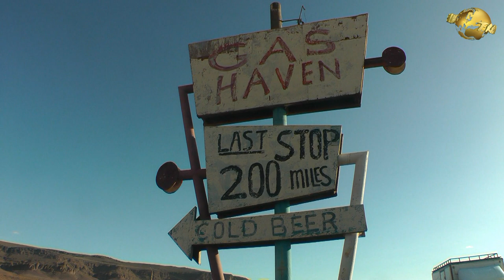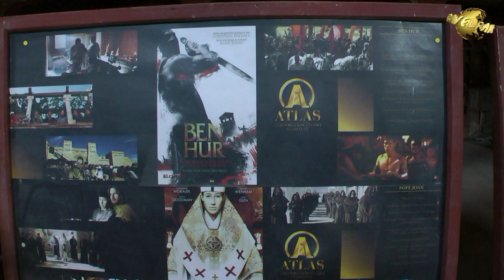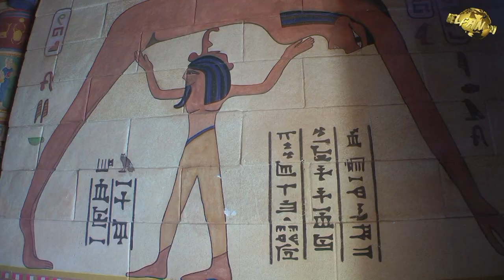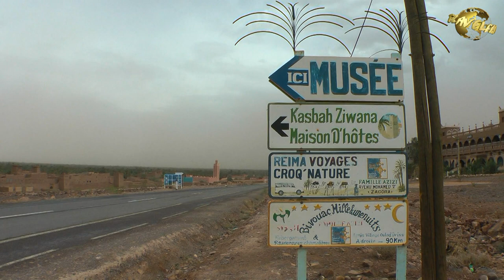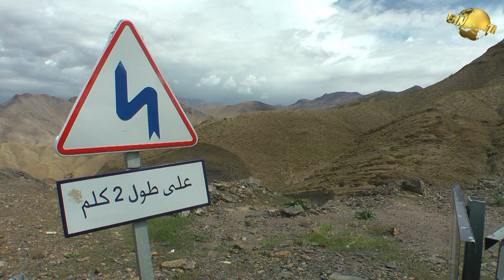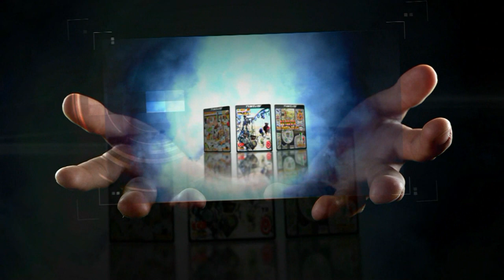Maroko - wśród kazb i ksarów [fragment] 🇲🇦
Bogactwo wielowiekowej kultury, baśniowe mediny, tajemnicze kazby, tętniące życiem arabskie targowiska, cuda przyrody, wypełnione daktylowcami pustynne saharyjskie oazy, malownicze plenery skalistych gór atlasu oraz przepastne kaniony, oglądane z perspektywy karawany wielbłądów niepowtarzalne pustynne zachody słońca, to tylko niektóre z atrakcji, które czekać będą przybywającego tu wędrowca. Wyjątkowe warunki naturalne oraz brak masowej turystyki, sprawiają że w tutejszych plenerach nakręcono wiele kinowych hitów. Trasa podróży Travelfana wiedzie najbardziej malowniczymi szlakami marokańskiego południa.

Prezentowany tu fragment jest częścią filmu „Maroko – wśród kazb i ksarów”, do obejrzenia którego serdecznie zapraszam wszystkich entuzjastów przygody i podróży.

Jeżeli moja filmowa opowieść przypadła Ci do gustu, serdecznie zachęcam do zapoznania się z całym filmem, który możesz zamówić w wersji dvd/ blu-ray. W ten sposób możesz przyczynić się do wsparcia mojego warsztatu filmowego, ale także do dalszego rozwoju mojego kanału.
💰 Wszelkie przychody uzyskane z powyższych źródeł
     inwestowane są w utrzymanie oraz rozwój kanału!